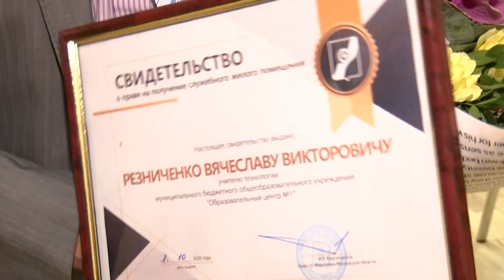Как в Ивантеевке отметили День учителя?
С Днем учителя поздравили ивантеевских педагогов. Традицию поощрять за отличную работу педагогов, нуждающихся в улучшении жилищных условий, квартирными сертификатами, ивантеевские власти установили в прошлом году. Всего заслуженные награды в день учителя в Ивантеевке получили более полусотни педагогов города. Кроме того, ещё 11 человек были удостоены министерских почетных грамот Министерства просвещения России.